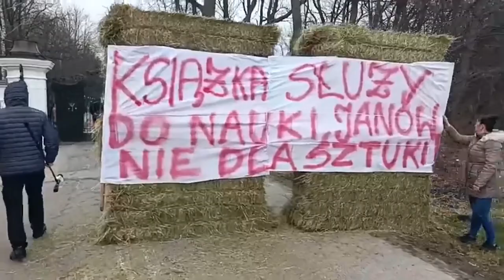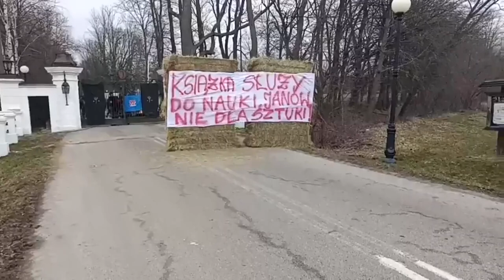Pracownicy stadniny protestują, nie zgadzają się ze zmianą prezesa!